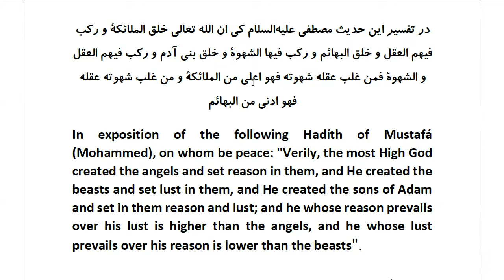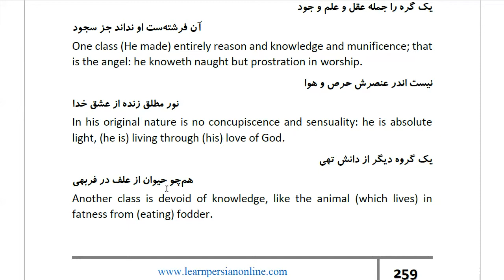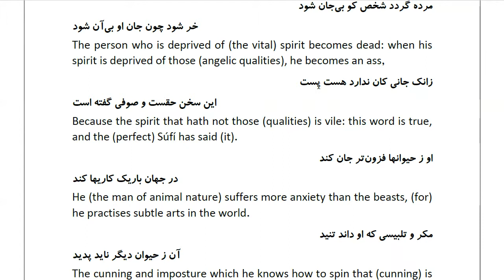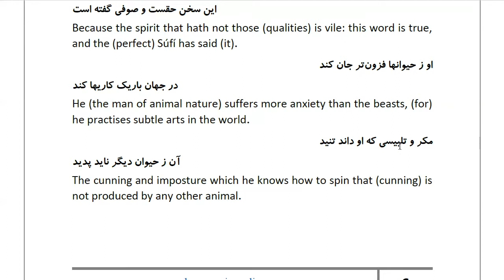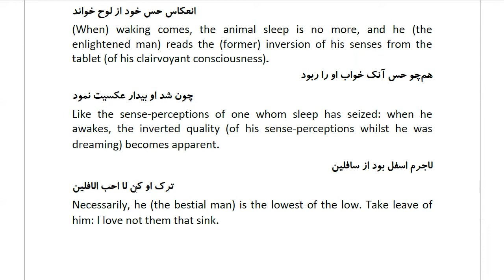Masnawi Rumi: In Farsi with English Translation: Part 573: Verily, the most High God created